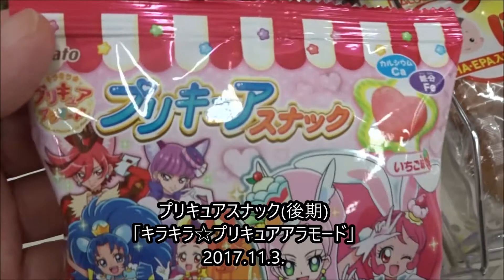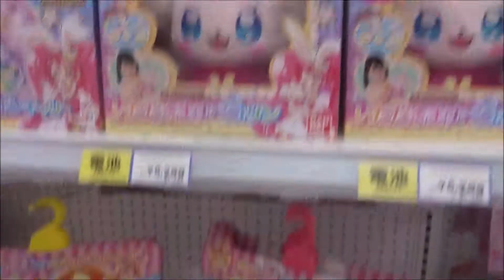プリキュアスナック(後期)「キラキラ☆プリキュアアラモード」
KIRAKIRA ☆ PRECURE A LA MODE
KiraKira☆光之美少女 A La Mode
키라키라☆프리큐어 아라모드
Kirakira Pretty Cure À La Mode
「つくって!たべて!たたかって!
元気と笑顔をレッツ・ラ・まぜまぜ!」
「スイーツ×アニマル」
伝説のパティシエ・プリキュア
宇佐美いちか/ キュアホイップ 美山加恋
有栖川 ひまり/ キュアカスタード 福原遥
立神 あおい/ キュアジェラート 村中知
琴爪 ゆかり/ キュアマカロン 藤田咲
剣城 あきら/ キュアショコラ 森なな子
ペコリン かないみか
「SHINE!! キラキラ☆プリキュアアラモード」 駒形友梨
「レッツ・ラ・クッキン☆ショータイム」宮本佳那子
映画 プリキュアドリームスターズ!
バトンタッチアニマルスイーツセット
変身プリチューム キュアホイップ アクセサリーセット
変身プリチューム キュアマカロン
変身プリチューム キュアジェラート
ミニキラキラパティスリー
ビーズガシャポン
気分はパティシエ アニマルスイーツデコねんど
いっしょにうたおう サウンドあわだてき
キラキラ プリキュアアラモード おしゃれブレス
キラキラ プリキュアアラモード やわらかビッグアームマスコット
キラキラ プリキュアアラモード ふるふるタクト
キラキラ プリキュアアラモード　ミニキラキラパティスリー
パルフェレインボーリボン
変身プリチューム キュアパルフェ
変身プリチューム キュアパルフェアクセサリーセット
プリコーデドール キュアパルフェ
まぜまぜ変身!スイーツパクト キュアパルフェパージョン
アニマルスイーツセット2
キュアパルフェ変身アニマルスイーツセット
ふわふわキラリンぬいぐるみ
キュアフレンズぬいぐるみ キュアパルフェ
しゃかしゃか♪ミニパルフェレインボーリボン
キラキラルクリーマー(2017年9月16日)
パルフェレインボーリボン(2017年7月15日)
 早見沙織 キュアフェリーチェ
 ドクロクシー
 ヤモー
 バッティ
 スパルダ
 ガメッツ
 ヨクバール
GlitterForce
エンスカイ
丸昌
HuGっと！プリキュア
悠木碧 クック
尾上松也 ジャン＝ピエール・シルベルスタイン
Hiroshima Prefecture
Itsukushima Shrine
 毎日投稿
広島youtuber
次世代 youtuber
１日10万回再生
１００万回以上再生されている動画、チャンネル
■購買ガイド■
キラキラプリキュアアラモード
はぐっと！プリキュア